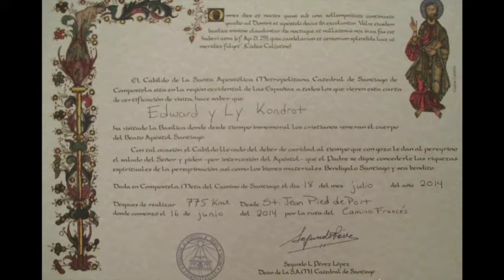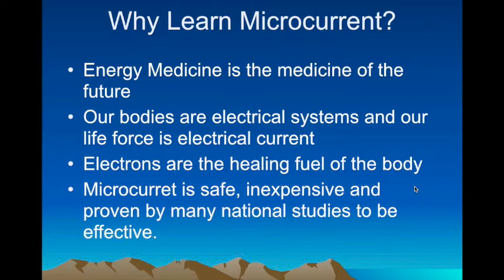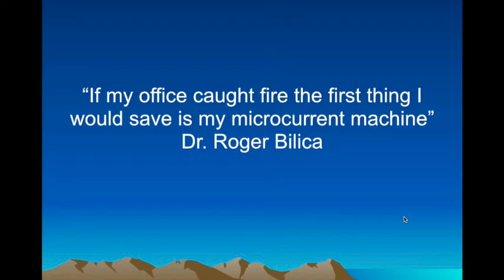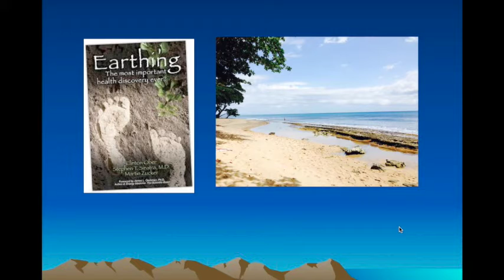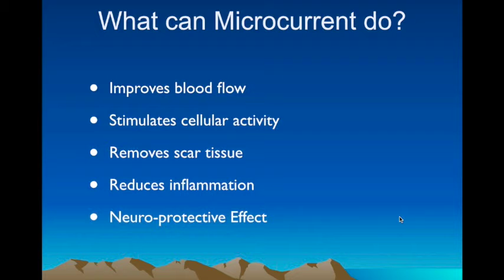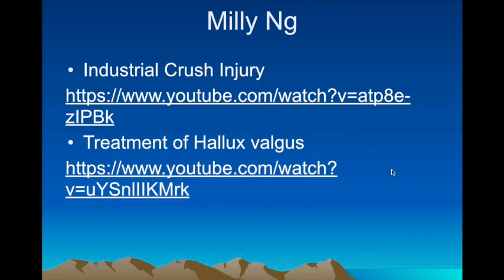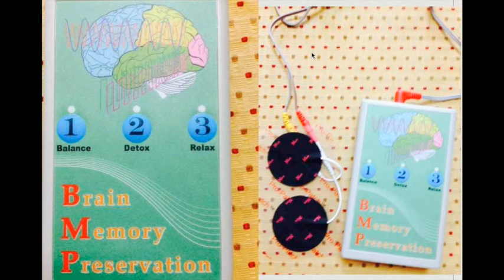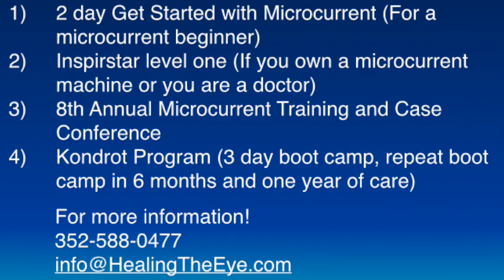Microcurrent is the future of medicine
Mainstream medicine is finally admitting that our bodies are controlled and regulated by electrical energy! This article reveals how microcurrent is curing arthritis, treating severe pain, depression, changing the immune system and much more! Glaxo Pharmaceutical  is investing 50 million in this research! BUT alternative docs have been doing this for years!

Microcurrent Programs!
2 day Get Started with Microcurrent (For a microcurrent beginner)
Inspirstar level one (If you own a microcurrent machine or you are a doctor)
8th Annual Microcurrent Training and Case Conference
Kondrot Program (3 day boot camp, repeat boot camp in 6 months and one year of care)